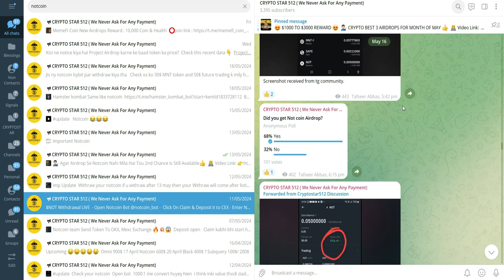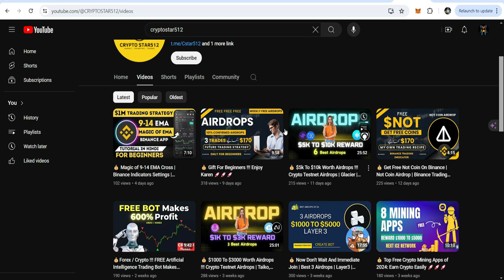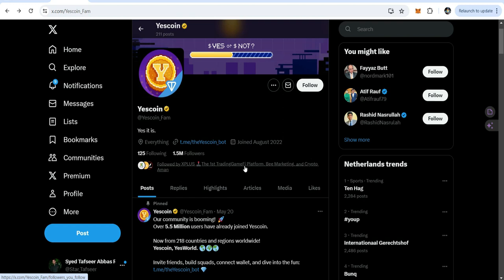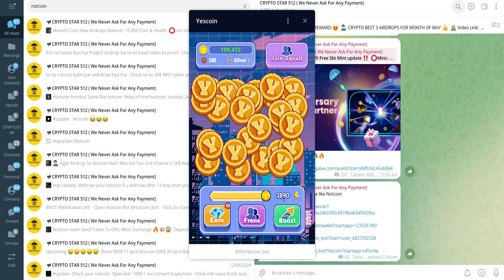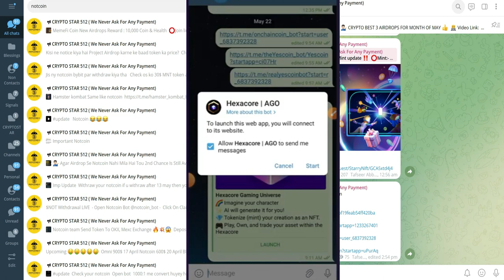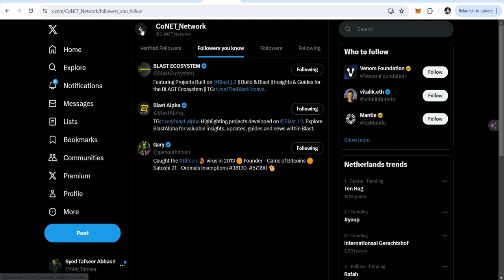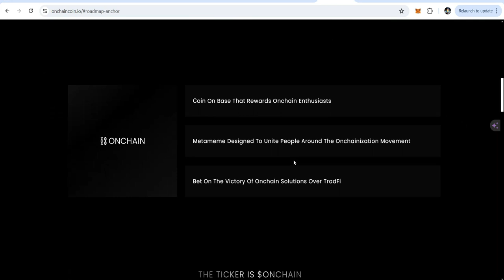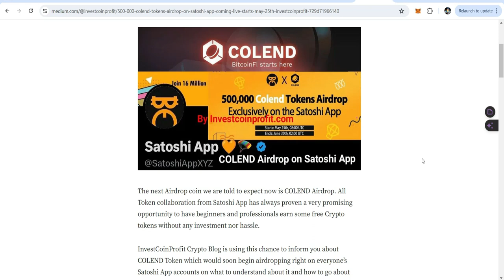4 Best Mining Apps Same Like Notcoin !!!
💰 Only For Job Holders / House Wives / Students | Work From Home Earning 🚀🚀🚀